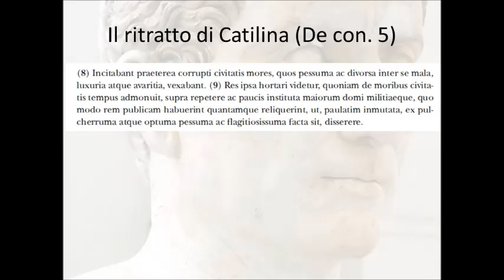Ultima parte del ritratto di Catilina